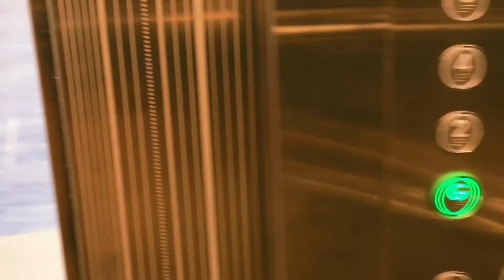Whenever I go somewhere, I always take pictures of the beautiful scenery to share with you.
Take a photo from the top of a 10-story building to see the scenery in Phnom Penh, very beautiful, many high-rise buildings Whenever I go somewhere, I always take pictures of the beautiful scenery to share with you.